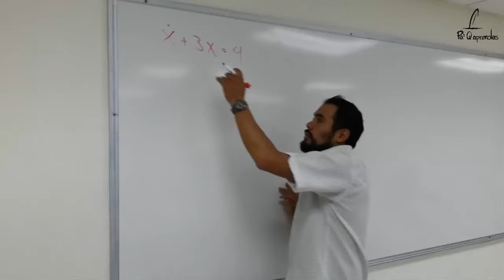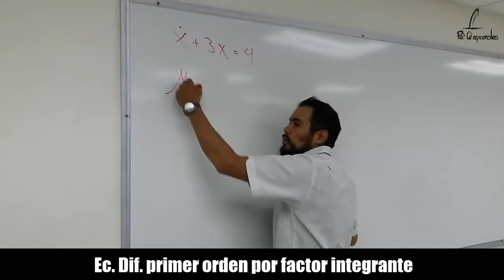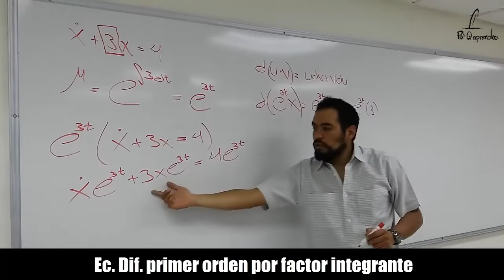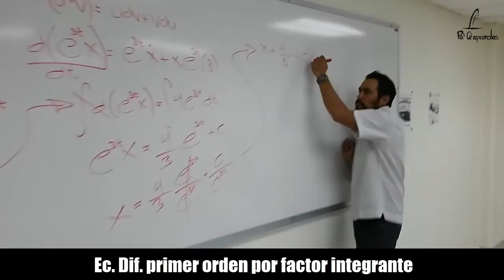Ec. Dif. por factor integrante 2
Proceso completo para el factor integrante en ecuaciones diferenciales de primer orden.